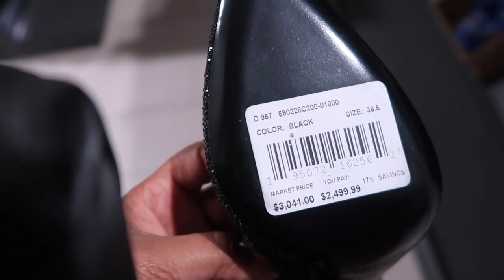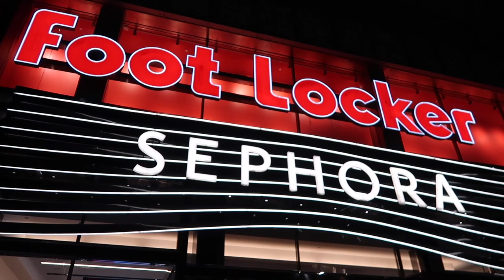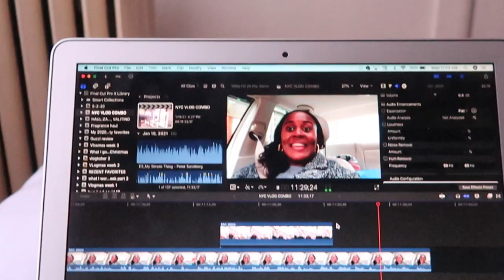NYC VLOG: Luxury Shopping at Woodbury Commons | Sephora | Brunch | But Nothing Worked Out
This vlog was full of failures! I wasn't going to put it up but decided that it's ok that things didn't work out. It's real life.🤷🏽‍♀️ Hopefully the next vlog will be more successful.

My bff's Poshmark! If you don't see anything you like right now keep checking! She is always adding stuff!😊

Places that we went
Woodbury Commons
Saks Off 5th Ave
The Smith for brunch
Tried to go to & Other Stories🙄

Sunglasses
Chloe are sold out😩

Pink boots are sold out in that color but they have other options.